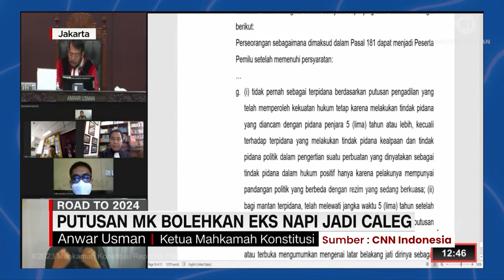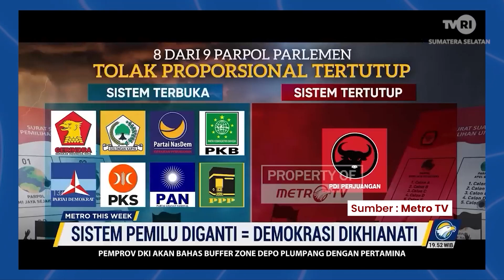OPINI JURNALIS - POLITIK BERSIH EMANG ADA?